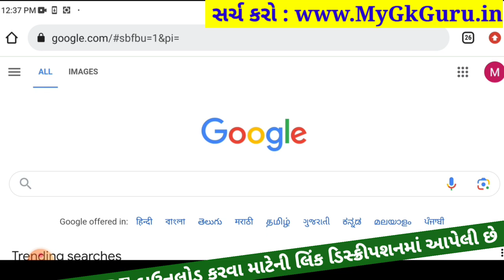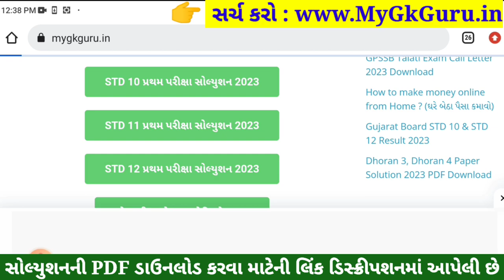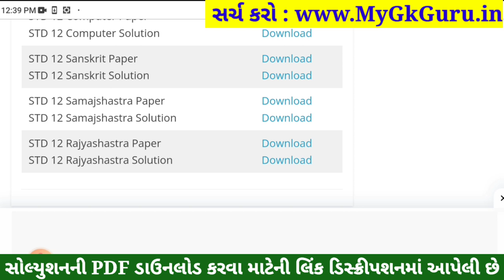STD 12 Samajshastra Paper Solution 2023 100 Marks, STD 12 Samajshastra First Exam Paper Solution 202